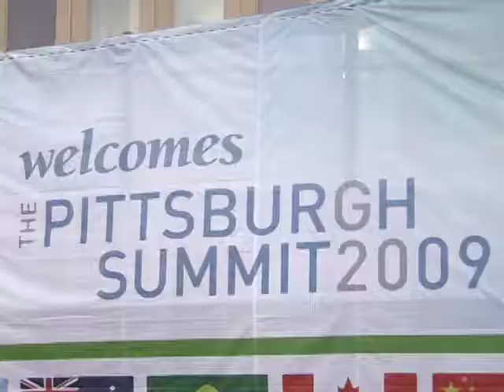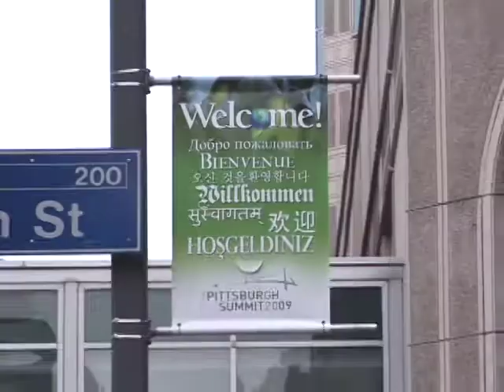Big Rally Opens G-20 Summit in Pittsburgh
Steelworkers and other union allies held a rally for clean energy and good jobs to open the G-20 Summit in Pittsburgh, September 2009 on S to